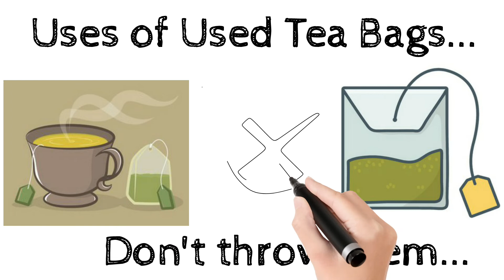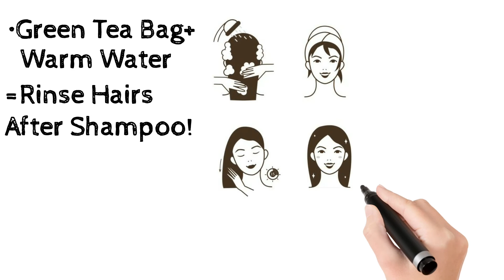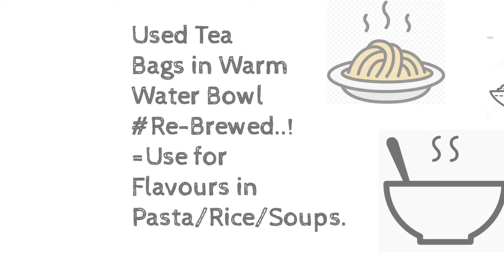Uses Of Used Green Tea Bags. Go Green !!!